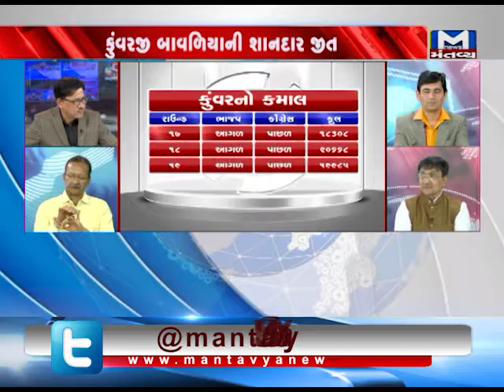Jasdan By election 2018 results : Debate (2 PM) | Mantavya News